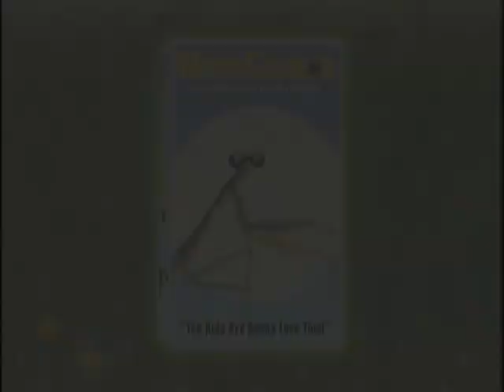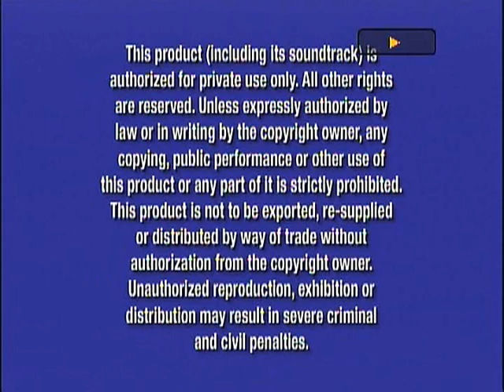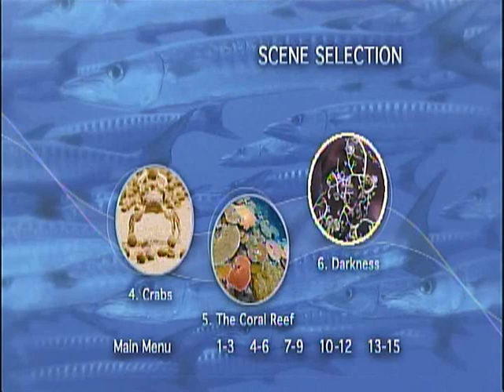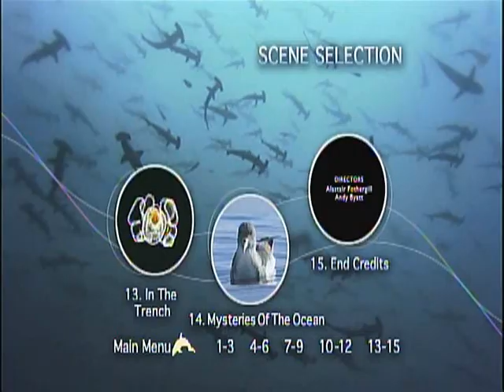Opening to Deep Blue 2006 DVD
Video_TS file date: January 27, 2006
1. Miramax Home Entertainment logo
2. "Now Available to Own on DVD"
3. An Unfinished Life trailer
4. MicroCosmos trailer
5. Piracy It's a Crime promo
6. DVD Menu
7. Navy Blue Warning screen/FBI Anti Piracy Warning screen
8. Miramax Films logo